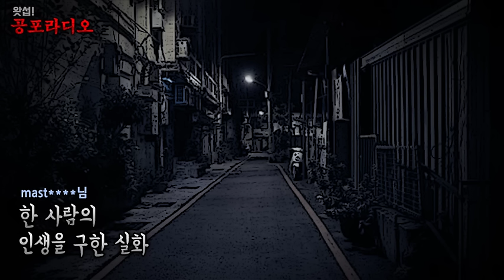[왓섭! 체험실화] 한 사람의 인생을 구한 실화 - 새벽 산책길의 남녀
제보 : mast 님
BGM : myuu - Damned (Black Ops Zombies Cover)